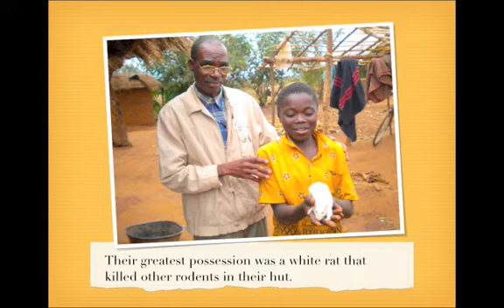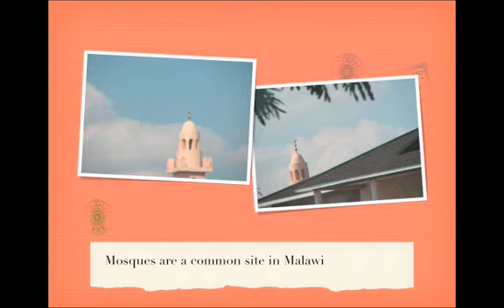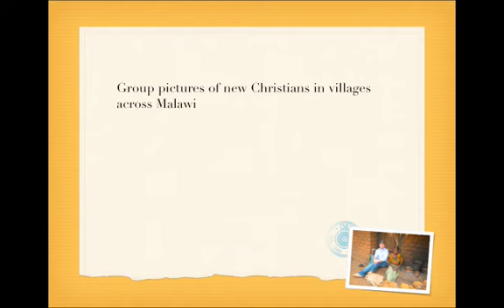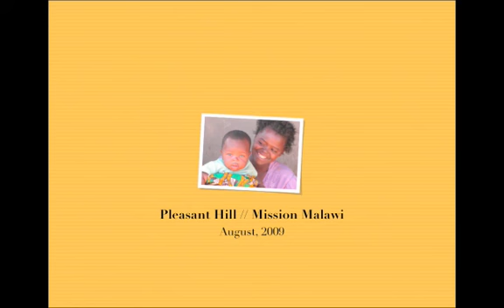Malawi Mission Book Medium